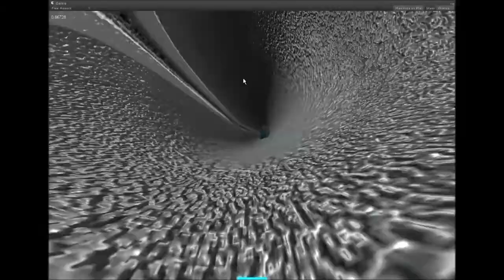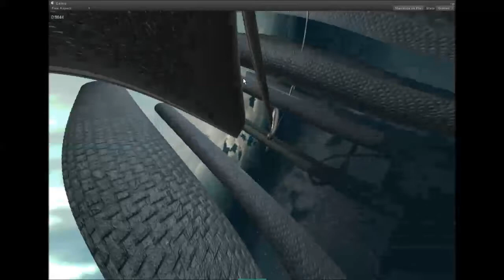Unity3D Anti GRav Racing by Flatterbacke / 120 Lines of Code Game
High Speed Race Game

Try it out here... Select one of the Version Folders to Play.
Use an analog Gamepad if possible.